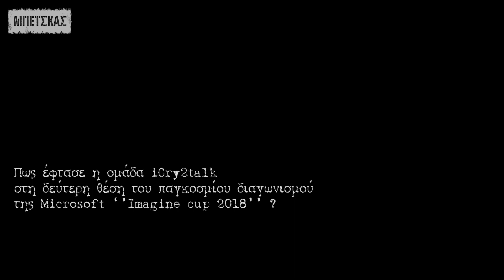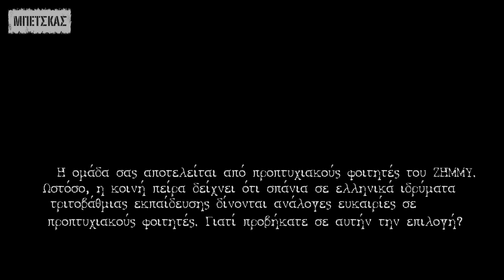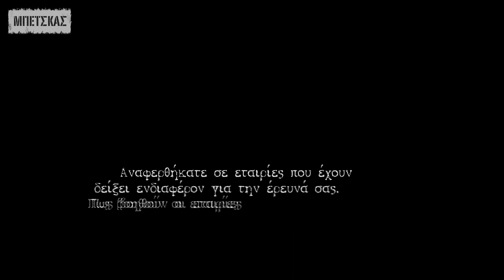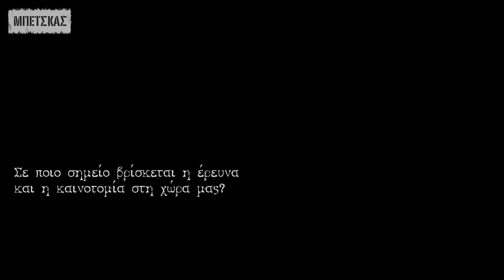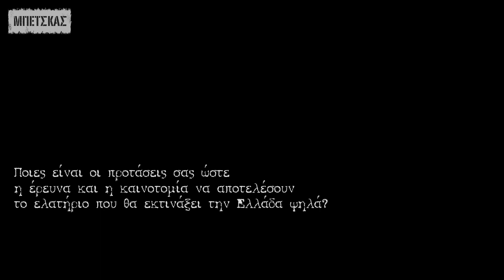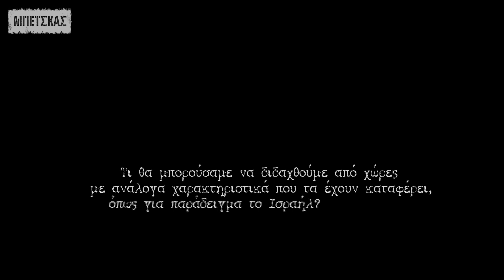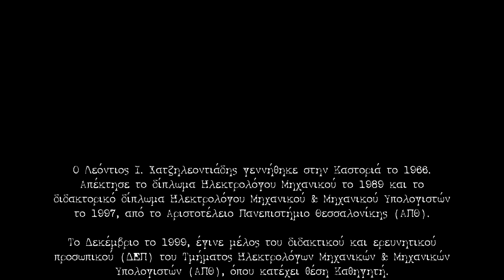Συνέντευξη του διακεκριμένου καθηγητή Λεόντιου Χατζηλεοντιάδη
Δείτε την συνέντευξη του διακεκριμένου καθηγητή, που αποκρυπτογράφησε το κλάμα του μωρού, Λεόντιου Χατζηλεοντιάδη